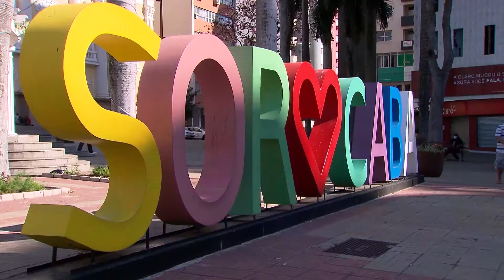Aumento de casos faz prefeitura recuar para fase vermelha